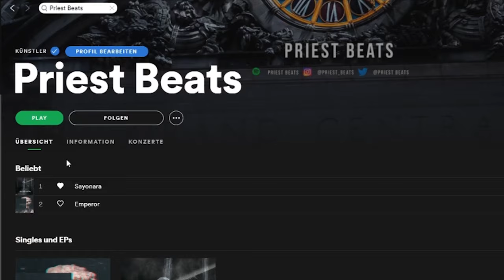You gon' learn by Eminem but it's lofi hip hop radio - beats to study/relax to.